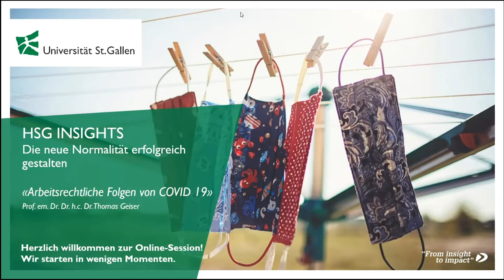HSG Insights: Arbeitsrechtliche Folgen von Covid 19. Online Session mit Prof. Thomas Geiser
Wie sind Arbeitsausfälle auf Grund der Pandemie zu behandeln (z.B. wegen Besuch eines Clubs oder Fussballspiels)? Wie sind die Lohnfortzahlung bei Quarantäne und Kündigungsschutz? Welche Kontrollrechte und Pflichten hat der Arbeitgeber (z.B. Ferien in einem Risikoland, Temperaturmessung)? Was bringt das Homeoffice während einer Pandemie und nachher? Und wie steht es mit Freiheiten, Kosten und Haftung – Widersprüche oder logische Konsequenzen?

Die online Session wurde am 26. August aufgezeichnet.